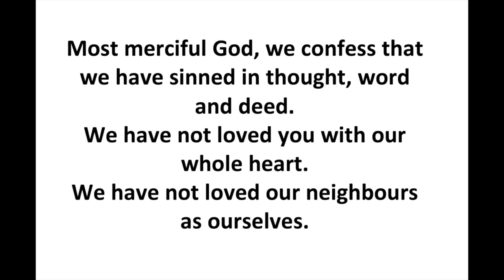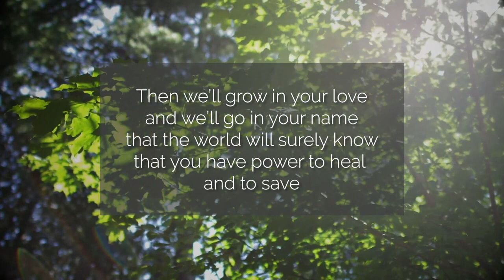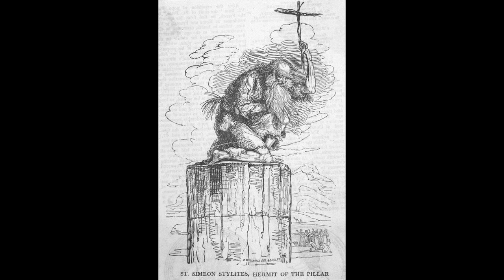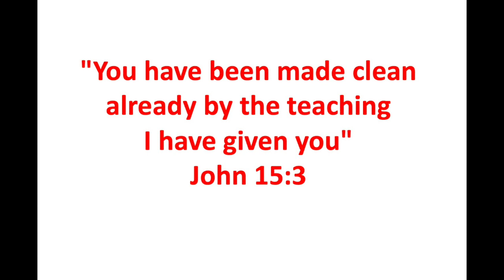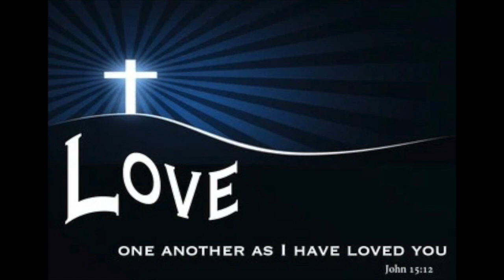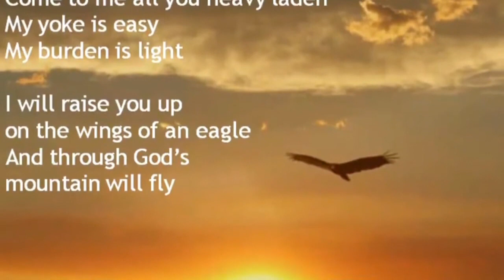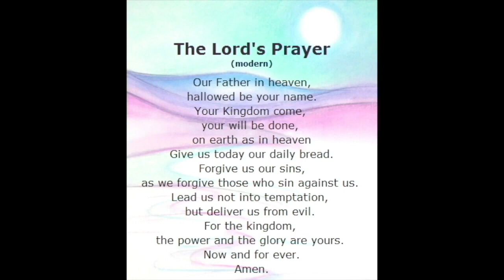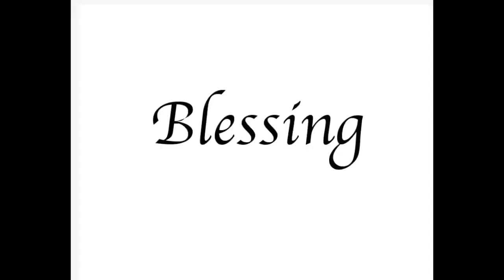9th July 2023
St Nicholas Church, Whiston, Worship Service 9th July 2023